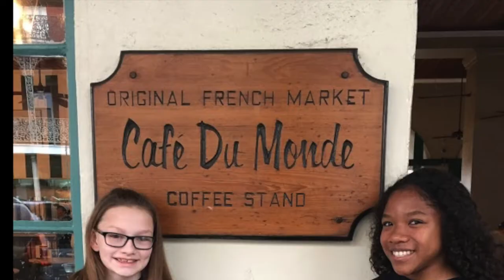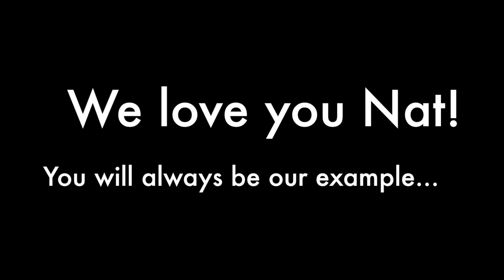Optionals Xcel 2017